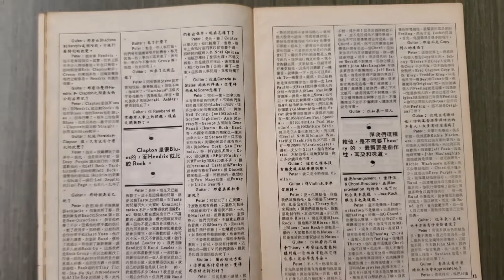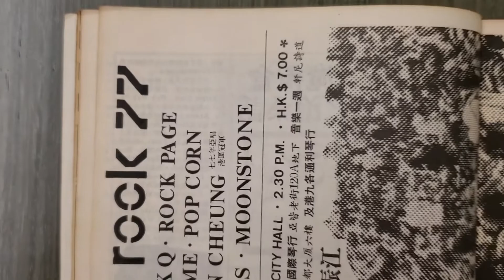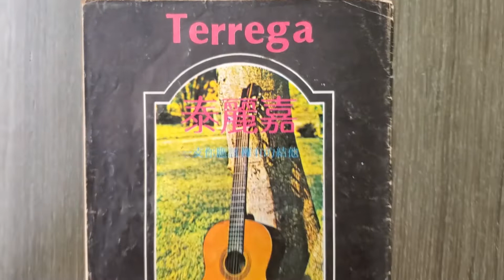An old guitar magazine (1977)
An old HK guitar magazine (1977), 45 years ago!